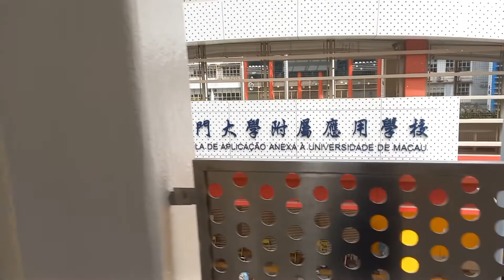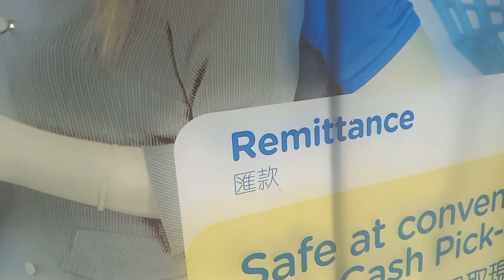Nakalabas din After 2 weeks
Nakalabas din after 2 weeks.Dahil sa pandemic na nararanasan...Tiis lang .